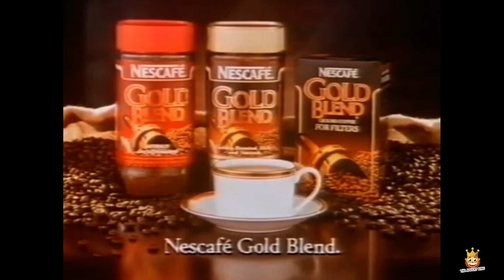Nescafe Gold Blend Not Going To Work TV Advert 1990s 90s UK